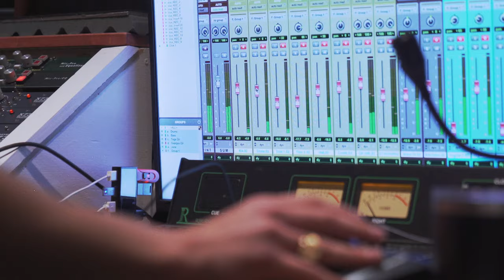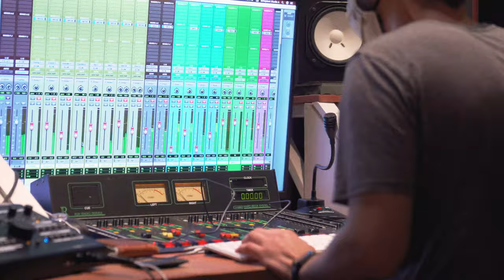Post-Modern Connection-In The Dark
DEBUT EP "Clustered Umbrella" Out Oct 14th!

Shot & Edited by David Vassiliev

Special thanks to AMPLIFY BC and FACTOR